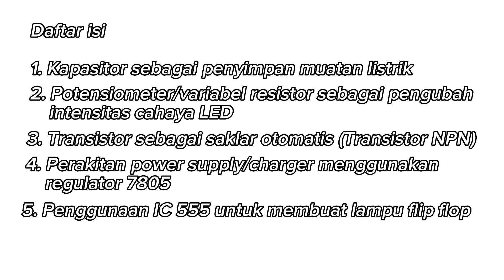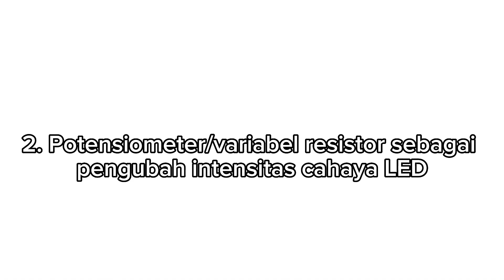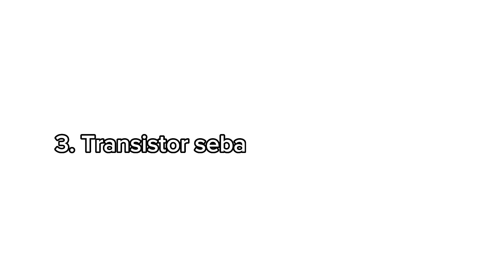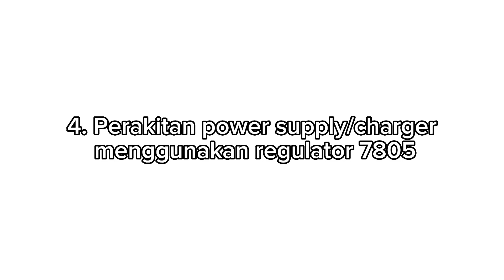Tugas Besar Rangkaian Listrik Dan Elektronika | I komang Dimas Raditya 2214071037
DAFTAR ISI

1. Kapasitor sebagai penyimpan muatan listrik (00:25)

2. Potensiometer/variabel resistor sebagai pengubah intensitas cahaya LED (02:35)

3. Transistor sebagai saklar otomatis (Transistor NPN) (05:46)

4. Perakitan power supply/charger menggunakan regulator 7805 (08:06)

5. Penggunaan IC 555 untuk membuat lampu flip flop (09:35)